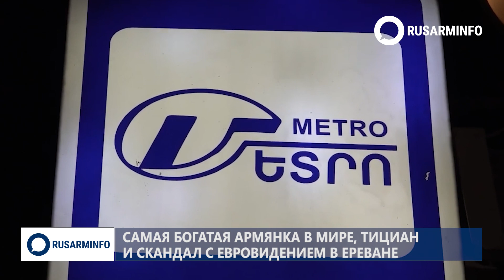Самая богатая армянка в мире, Тициан и скандал с Евровидением в Ереване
Впервые в Ереване пройдет мультимедийная выставка «10 великих художников Возрождения». Со 2 декабря по 15 января в Музее современного искусства будут представлены работы 10 всемирно известных итальянских художников эпохи Возрождения: Боттичелли, Беллини, Леонардо Да Винчи, Микеланджело, Рафаэля, Джорджоне, Венето, Тициана, Тинторетто, Веронезе. Посетители смогут ознакомиться с самыми известными шедеврами живописцев благодаря современным технологиям проецирования, анимации и 3D эффектам под классическую музыку и закадровый рассказ на армянском и русском языках о важных фактах из биографии художников. На выставке можно будет увидеть 3-6 метровые движущиеся картины живописцев эпохи Возрождения.

Певица и актриса Шер (Шерилин Саркисян) и звезда реалити-шоу Ким Кардашьян в соцсетях объявили об участии в сборе средств для сохранения и реставрации Эчмиадзинского кафедрального собора и церковного комплекса Хор Вирап. Сбор средств объявлен новым брендом Metal Alchemist дизайнера, филантропа и бизнесвумен армянского происхождения, основательницы ювелирной компании Alex&Ani Кэролин Рафаэлян, которая является самой богатой армянкой мира по данным журнала Forbes. В инициативе также участвует американский продюсер и предприниматель армянского происхождения Эрик Эсраелян. Ювелирная линия, получившая название «Алхимия для Армении», представлена браслетами, на которых на армянском выгравирована надпись «Отче наш».

В Ереване продолжаются споры об адекватности работ, связанных с подготовкой к проведению «Детского Евровидения – 2022». После скандала с установкой иллюминации на главной площади Армении, которую специалисты назвали вредительством в отношении исторических зданий, включенных в список особо охраняемых памятников, стало известно, что из-за съемок клипа для "Евровидения" Ереванский метрополитен закроют на два дня. К тысячам недовольных пассажиров метро прибавились водители, которым 5 декабря перекроют все подъезды к площади Республики, являющейся одной из центральных автомобильных артерий города. На проведение «Евровидения» в Армении правительство потратит более 5 миллиардов драмов или около 13 миллионов долларов США.